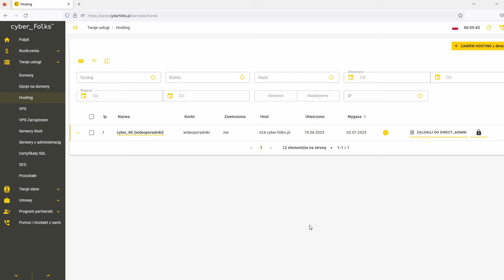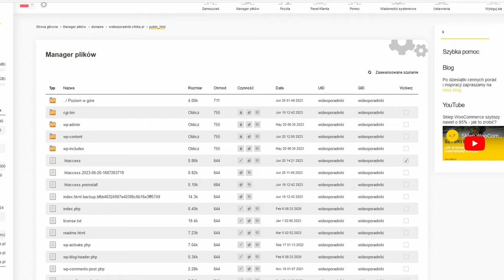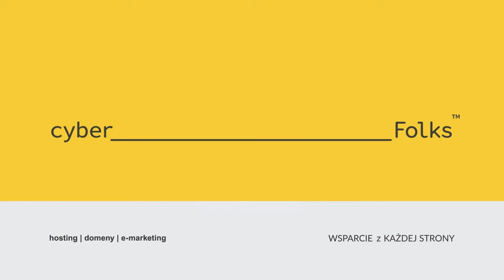Jak zmienić wersję PHP w pliku .htaccess? WordPress | PrestaShop | hostingi cyber_Folks 👉 PORADNIK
Jak zmienić wersję PHP w pliku .htaccess:
👉 KOD, który należy wkleić w pliku .htaccess (Uwaga! Zobacz w filmie, jak ustawić odpowiednią wersję PHP):
AddHandler application/x-httpd-php82 php
Zawartość filmu:
00:00 Wstęp
00:22 Logowanie do DirectAdmin w cyber_Folks
00:32 Jak znaleźć plik .htaccess na hostingu?
00:57 Jak dodać plik .htaccess?
01:34 Jak zmienić wersję PHP kodem w .htaccess?